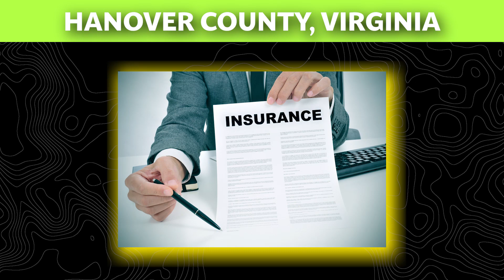Car Shipping In Hanover County | VA Vehicle Shipping | Hanover County Car Transport Services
Don't miss out on the inside scoop on  Hanover County Car shipping companies - read our blog post now!

🚗 Welcome to A1 Auto Transport - Your Hassle-Free Vehicle Shipping Solution in  Hanover County, VA! 🌍

Are you in need of reliable and trusted auto transport services in  Hanover County? Look no further than A1 Auto Transport! 🌟

🛡️ Reliability: We pride ourselves on being a trusted and reliable auto transport company. With years of experience in the industry, we have built a reputation for delivering vehicles safely and securely.

🌐 Nationwide Coverage: Whether you're moving across the country or just a few states away, A1 Auto Transport has you covered. Our extensive network allows us to provide nationwide vehicle shipping services.

🚚 Diverse Transport Options: No matter the type of vehicle you need to transport, we have the right solution for you. From cars and motorcycles to boats and RVs, we offer a variety of transport options to suit your needs.

🕐 Timely Delivery: We understand the importance of timely delivery. Our efficient logistics ensure that your vehicle reaches its destination on time, every time.

🛠️ Insurance Coverage: Your vehicle's safety is our priority. A1 Auto Transport provides insurance coverage for the duration of the shipping process, giving you peace of mind.

🤝 Customer Satisfaction: Our commitment to customer satisfaction sets us apart. We strive to make your auto transport experience stress-free and enjoyable.

🌈 Easy Booking Process: Our user-friendly booking process makes it easy for you to schedule your vehicle's transportation. Simply reach out to our team, and we'll take care of the rest.

Experience the convenience and peace of mind that comes with choosing A1 Auto Transport for all your vehicle shipping needs in  Hanover County, VA. Let us handle the logistics while you focus on what matters most.

📍 Location:  Hanover County, VA

At A1 Auto Transport, we understand that shipping your vehicle can be a stressful experience. That's why we're here to make the process as smooth and hassle-free as possible. Our dedicated team is committed to providing top-notch auto transport services, ensuring the safe and timely delivery of your vehicle to or from  Hanover County.